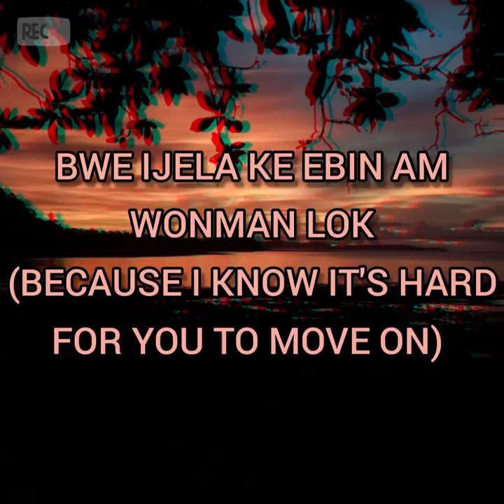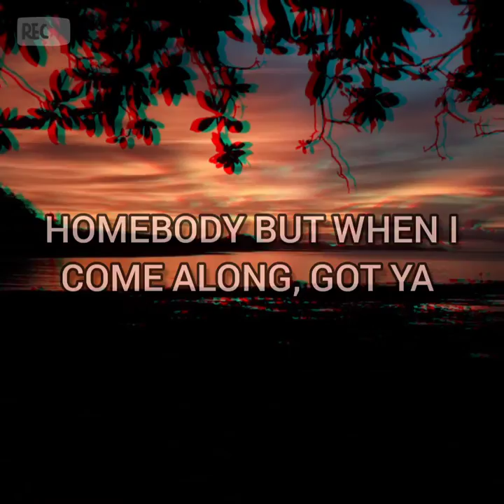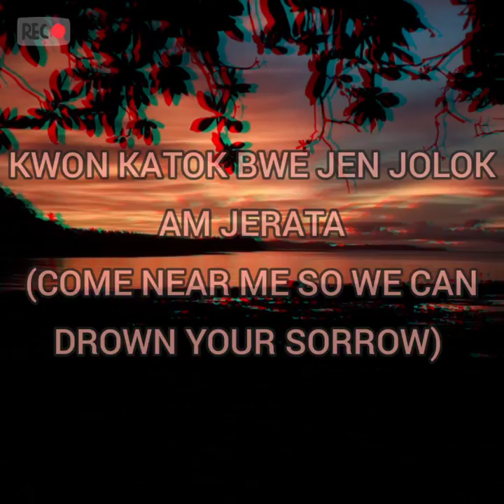Tally me banana lyrics 🍌